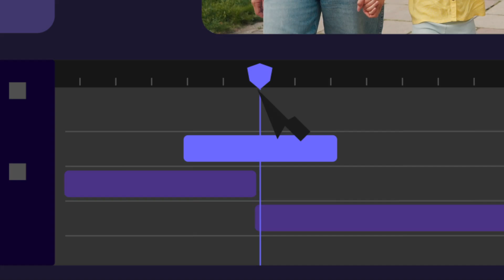Doodle Transitions - Elements | After Effect Template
Main Features:
10 doodle transition animations
After Effects CC2021 and above compatible
No plugins required
Detailed Video Tutorial with voice over is included